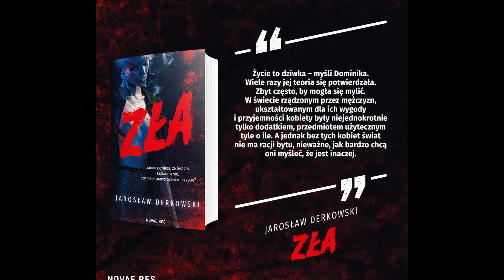Zła | Fragment | Jarosław Derkowski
Zanim powiesz, że jest zła, zastanów się, czy masz prawo oceniać jej życie?

Ma na imię Dominika i pochodzi znikąd. Jedyne, czego może być pewna, to że ma brata i że tylko razem uda im się przetrwać. Kiedy dziewczyna zmienia się w kobietę, postanawia zbudować imperium, które ma stać się bezpieczną przystanią dla niej i jej rodziny. Ale i tam docierają demony przeszłości, żądając wydania im jednej z jej córek. A Dominika czuje, że ta walka jest ponad jej siły…

W tej pełnej popkulturowych nawiązań powieści ¬– która garściami czerpie z twórczości zespołu The Tiger Lillies – Alicja z Krainy Czarów spotyka na swej drodze postacie rodem z SinCity. Poznając koleje losu bohaterki, obserwujemy kalejdoskop ludzkich podłości, popędów, zbrodni, matactw i kłamstw. Czy by przetrwać w takim świecie, kobieta – matka, żona, córka, kochanka, przyjaciółka, bizneswoman – musi być ZŁA?